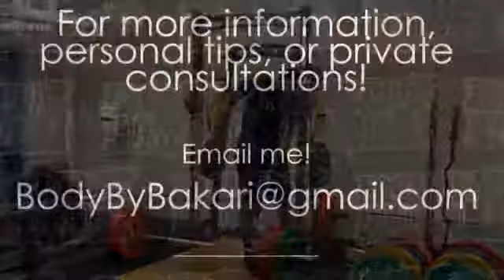Wide Grip Chin Ups